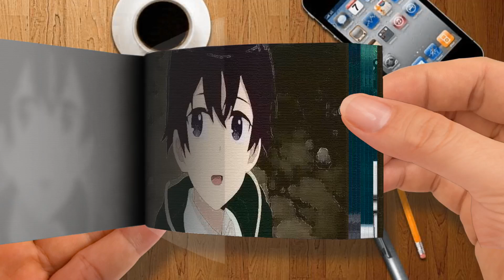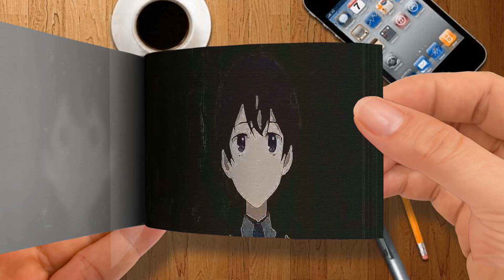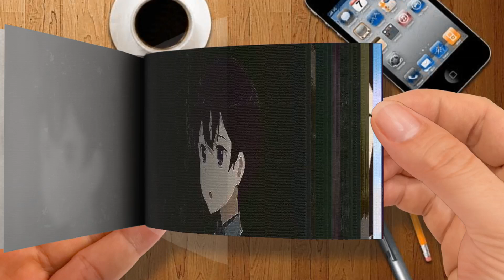Flipbook Boy Stopped Chasing His Crush But Now She Wants Him Back！ Part 2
Flip Book | Flipbook - Boy Stopped Chasing His Crush But Now She Wants Him Back！-Part 2